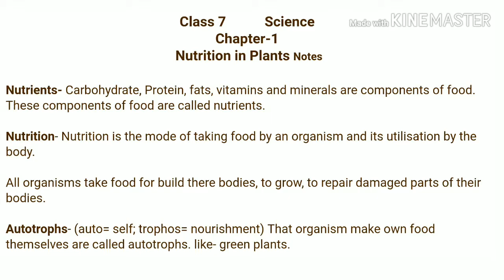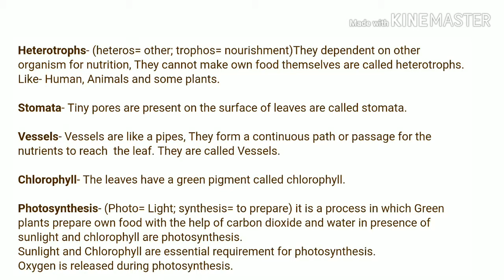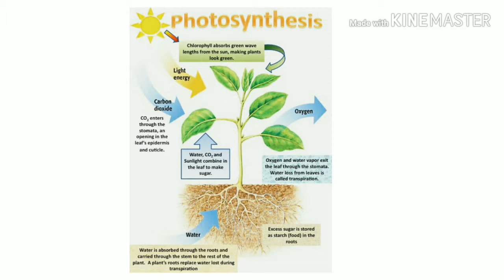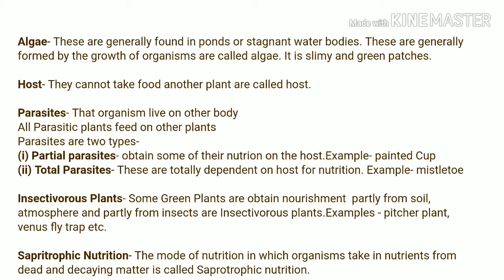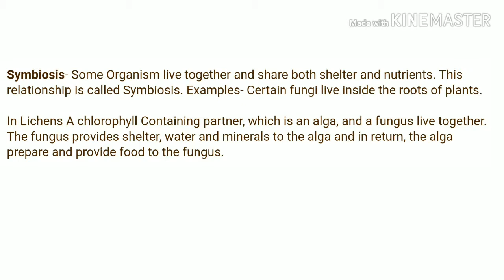Class 7 Science Chapter 1 Nutrition in Plants | Complete Science Classes | By Dharmender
Hello Friends
I am Dharmender, Science Teacher

This video is related to Class 7 Science Chapter 1 Nutrition in Plants

This Channel always upload videos on Knowledge and Study.